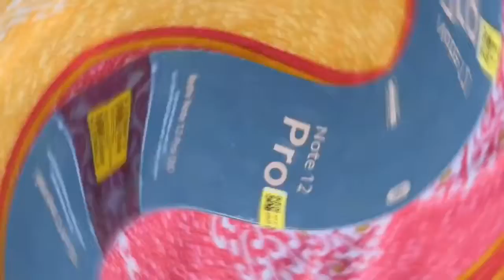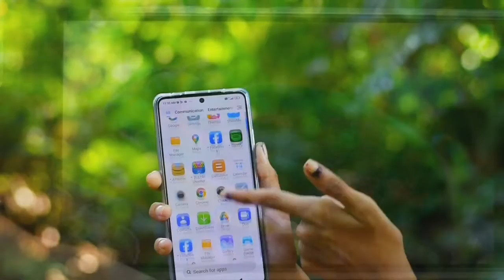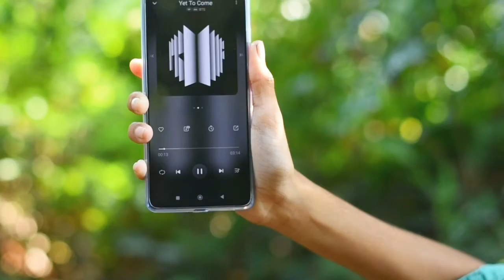redmi note 12 pro after two weeks using results. photo, night mode, video, etc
mobile unboxing
new lunch
Sony imx 766
triple camera

Take a look at this REDMI Note 12 Pro 5G (Glacier Blue, 128 GB) on Flipkart

old phone exchange offer

redmi 7pro rs 8000 exchange offer
Flipkart